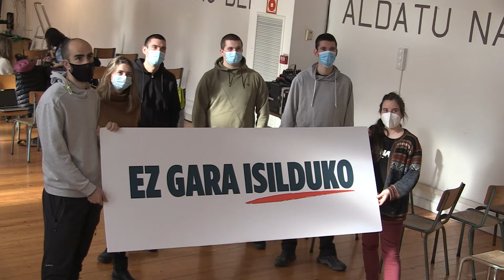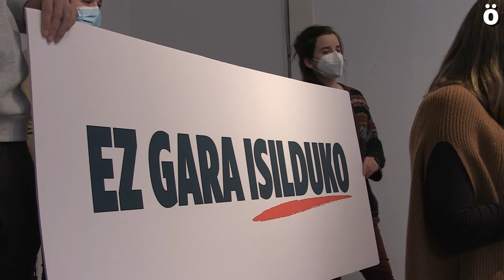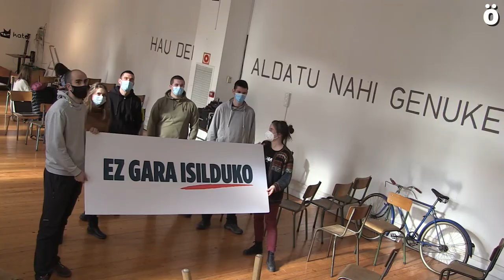ANk itxi egin du urriaren 12an egindako monarkiaren aurkako ekimenaren harira irekitako auzia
Hamabi gaztek deklaratu zuten Espainiako Auzitegi Nazionalean otsailean, ikertu gisa, urriaren 12an Iruñean monarkia eta inperialismoaren aurka egindako ekimen ikusgarri baten harira, baina ez dute epaiketarik izanen azkenean. Adierazpen askatasunaren alde eta «1978ko erregimenaren» aurka borrokan segitzeko deia egin dute gazteek.